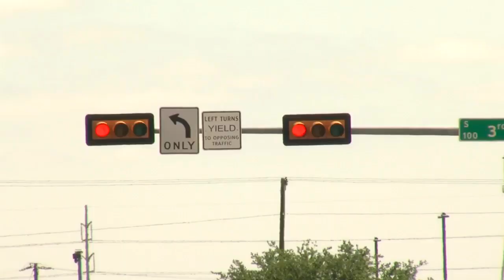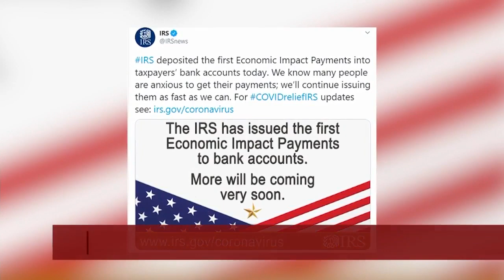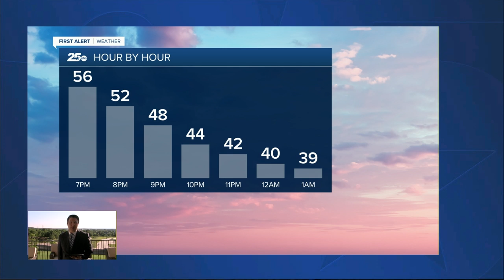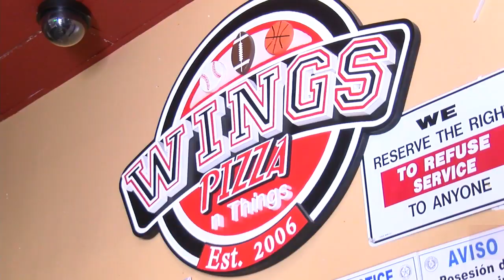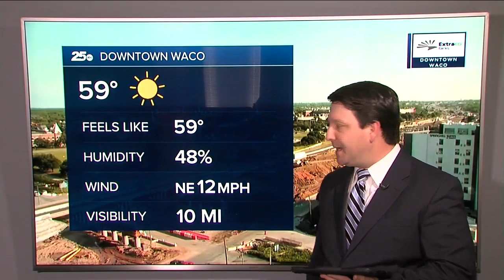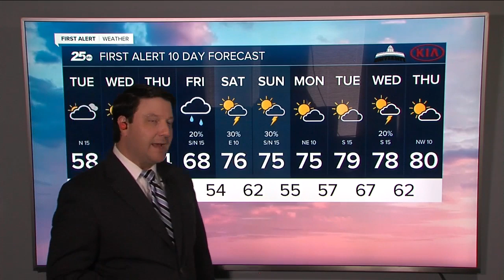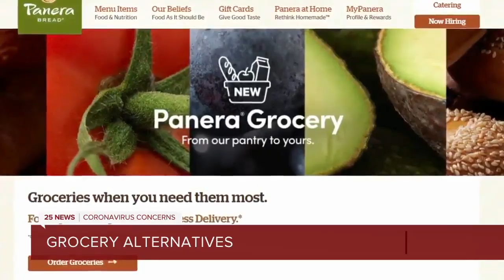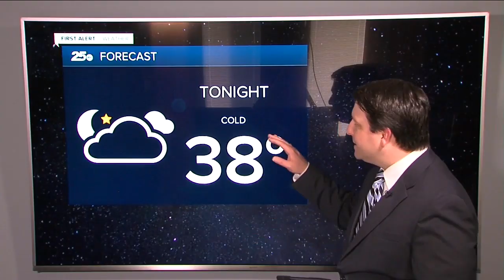Texas prisons close to new inmates in coronavirus fight, causing concerns at county level